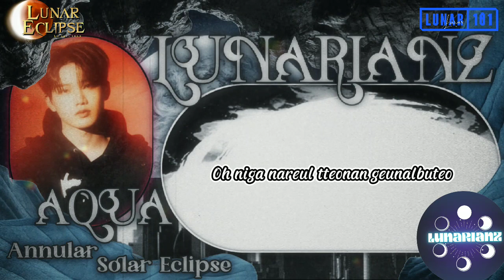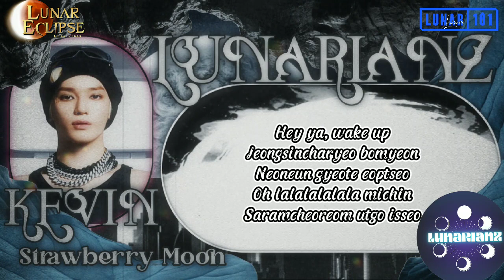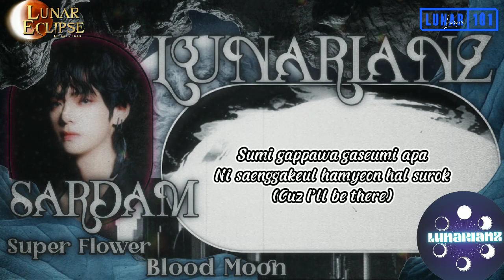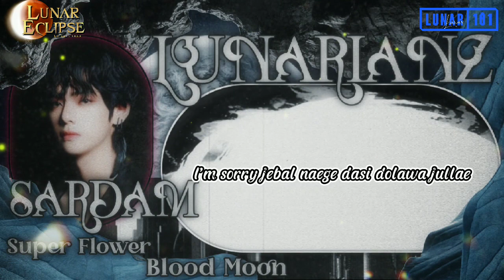[LUNAR101] Lunarianz - Shock (Beast Cover)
𝐌𝐞𝐧𝐲𝐚𝐝𝐮𝐫 𝐝𝐚𝐫𝐢 𝐯𝐞𝐫𝐬𝐢 𝐚𝐬𝐥𝐢 𝐏𝐑𝐎𝐃𝐔𝐂𝐄101 𝐒𝐞𝐫𝐢𝐞𝐬 , 𝐋𝐔𝐍𝐀𝐑101 - 𝐒𝐮𝐫𝐯𝐢𝐯𝐚𝐥 𝐄𝐯𝐞𝐧𝐭 𝐚𝐝𝐚𝐥𝐚𝐡 𝐞𝐯𝐞𝐧𝐭 𝐬𝐮𝐫𝐯𝐢𝐯𝐚𝐥 𝐤𝐞𝐭𝐢𝐠𝐚 𝐋𝐔𝐍𝐀𝐑  𝐄𝐂𝐋𝐈𝐏𝐒𝐄 𝐬𝐞𝐭𝐞𝐥𝐚𝐡 𝐋𝐮𝐧𝐚𝐫 𝐈𝐝𝐨𝐥 & 𝐓𝐡𝐞 𝐋𝐨𝐜𝐤, 𝐬𝐞𝐤𝐚𝐥𝐢𝐠𝐮𝐬 𝐞𝐯𝐞𝐧𝐭 𝐤𝐞 9 𝐋𝐔𝐍𝐀𝐑  𝐄𝐂𝐋𝐈𝐏𝐒𝐄 𝐝𝐢 2 𝐭𝐚𝐡𝐮𝐧 𝐩𝐞𝐫𝐭𝐚𝐦𝐚𝐧𝐲𝐚.
𝐋𝐔𝐍𝐀𝐑101 𝐚𝐤𝐚𝐧 𝐝𝐢 𝐚𝐝𝐚𝐤𝐚𝐧 𝐬𝐞𝐜𝐚𝐫𝐚 𝐬𝐞𝐫𝐞𝐧𝐭𝐚𝐤 𝐮𝐧𝐭𝐮𝐤 𝐩𝐞𝐬𝐞𝐫𝐭𝐚 𝐋𝐚𝐤𝐢-𝐥𝐚𝐤𝐢 & 𝐩𝐞𝐫𝐞𝐦𝐩𝐮𝐚𝐧 𝐝𝐞𝐧𝐠𝐚𝐧 𝐛𝐞𝐛𝐞𝐫𝐚𝐩𝐚 𝐩𝐞𝐫𝐬𝐲𝐚𝐫𝐚𝐭𝐚𝐧 𝐲𝐠 𝐡𝐚𝐫𝐮𝐬 𝐝𝐢 𝐥𝐚𝐤𝐮𝐤𝐚𝐧. 𝐒𝐞𝐥𝐚𝐢𝐧 𝐦𝐞𝐧𝐝𝐚𝐩𝐚𝐭𝐤𝐚𝐧 𝐫𝐞𝐰𝐚𝐫𝐝𝐬, 11 𝐚𝐧𝐠𝐠𝐨𝐭𝐚 𝐩𝐞𝐫 𝐝𝐢𝐯𝐢𝐬𝐢 𝐝𝐞𝐧𝐠𝐚𝐧 𝐩𝐨𝐢𝐧𝐭 𝐭𝐞𝐫𝐭𝐢𝐧𝐠𝐠𝐢, 𝐚𝐤𝐚𝐧 𝐝𝐞𝐛𝐮𝐭 𝐝𝐚𝐥𝐚𝐦 𝐬𝐞𝐛𝐮𝐚𝐡 𝐠𝐫𝐨𝐮𝐩 𝐝𝐚𝐧 𝐚𝐤𝐚𝐧 𝐭𝐞𝐫𝐢𝐤𝐚𝐭 𝐤𝐨𝐧𝐭𝐫𝐚𝐤 𝐬𝐚𝐦𝐩𝐚𝐢 3𝐱 𝐜𝐨𝐯𝐞𝐫 𝐥𝐚𝐠𝐮.

🎐  𝐍𝐚𝐦𝐚 𝐆𝐫𝐨𝐮𝐩 : LM6 - LUNARIANZ
🎼  𝐂𝐨𝐯𝐞𝐫 : BEAST - SHOCK
⚓️  𝐋𝐞𝐚𝐝𝐞𝐫 : L101M002 - Zidane - A
🎙️  𝐀𝐮𝐝𝐢𝐨 𝐄𝐝𝐢𝐭𝐨𝐫 : L101M029 - Vizo - D
🎥  𝐕𝐢𝐝𝐞𝐨 𝐄𝐝𝐢𝐭𝐨𝐫 : L101M014 - Aqua - F
♟️  𝐌𝐞𝐦𝐛𝐞𝐫𝐬 :
• L101M002 - Zidane - A
• L101M014 - Aqua - F
• L101M024 - Sardam - D
• L101M029 - Vizo - D
• L101M036 - Kevin - F
• L101M039 - Shihou - B

BEAST - LUNARIANZ - SHOCK

[Zidane] Every day I just can’t control
Every night the loneliness my love

[Vizo] LUNARIANZ ([Kevin] In 101)

[Vizo] Can’t breathe like freeze nae momi gudeoga (Wae! wae!)
Hey dear, stay here nae nuni meoleoga (Wae! wae!)
No way losing my way neon wae meoreojigiman hae
Apeugi silheo nan gipeoman gan maeumeun eotteokhana

[Zidane] Nan amu maldo deullijiga anneunde
Nan amugeotdo boijiga anneunde

[Aqua] Oh niga nareul tteonan geunalbuteo

[Zidane] Geu mueot hana hal su eoptneun nainde
(Cuz I’ll be there)

[Shihou] Modu meomchwosseo modu kkeutnasseo
Nae modeun ge jiwojyeo ga

[Sardam] Nuneul gamado nae gieok sogeseo
Ni moseubi heuryeojineunde

Every day I shock (shock)
Every night I shock (shock)

[Shihou] I’m sorry jebal naege dasi dorawa jullae

[Shihou] Nan neo ttaemune amugeotdo hal su eoptneunde Oh

Come to me oh oh oh tonight so so crazy
Come back back back to me ([Kevin] I’m waiting (for) you you)
Oh oh oh tonight so so crazy

[Sardam] Jeoldaero kkaeeonal su eopseul geot gata ma shock

[Kevin] Hey ya, wake up
Jeongsincharyeo bomyeon neoneun gyeote eoptseo
Oh lalalalalala michin saramcheoreom utgo isseo
Geuriumi pado chineun badae maeil heoujeokdae
Nan motae (forget you) pyeongsaeng ireoke

[Aqua] Ireol geomyeon neoreul japasseul tende
Jugeul mankeum himdeulji anheul tende

[Zidane] Oh dasi neoreul japaboryeo haedo

[Aqua] Sonkkeut hana umjikil su eoptneunde

[Sardam] Sumi gappawa gaseumi apa
Ni saenggakeul hamyeon hal surok

[Shihou] Hancham donganeul meonghani anja
Amugeotdo hal suga eobseo

[Sardam] I’m sorry jebal naege dasi dolawa jullae

[Sardam] Nan neo ttaemune amugeotdo hal du eoptneunde oh

Come back back back to me ([Vizo] I’m waiting (for) you you)

[Shihou] Jeoldaelo kkaeeonal su eopseul geot gata ma shock

[Aqua] Maeil bam kkume ([Zidane] Kkume)
[Aqua] Neoui moksori ([Zidane] Sori)
[Aqua] Deullijil anha ([Zidane] Anha)
[Kevin & Vizo] Neon eodie

[Shihou] Niga nal tteonaseo haengbokhae handamyeon
Geureomyeon naega nunmul chamabolge~

[Shihou] Nan neo ttaemune amugeotdo hal du eoptneunde Oh

Come to me oh oh oh tonight so so crazy ([Sardam adlibs])
Come back back back to me
([Kevin] I’m waiting (for) you you)

[Sardam] Jeoldaelo kkaeeonal su eopseul geot gata ma shock

[Vizo] This song is not over Get Shock